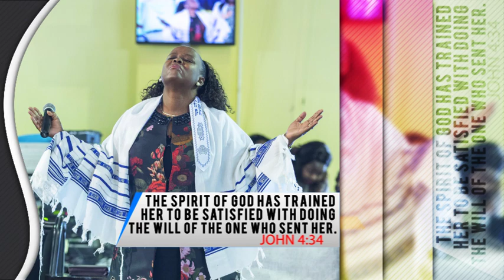Happy Birthday Pastor Mukhuba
IS THIS TRUE OF HER OR NOT?

“Strength and honor are her clothing; (Thank you Lord for strengthening her and for honoring her).
She shall rejoice in time to come. She opens her mouth with wisdom, And on her tongue is the law of kindness. (This we have all experiences).
She watches over the ways of her household, (Mukhuba, Unity, and the entire UBN community).
And does not eat the bread of idleness. ( a workhorse indeed)
Her children rise up and call her blessed; (Yes, we do).
Her husband also, (Professor Mukhuba) and he praises her: “Many daughters have done well, But you excel them all.” Charm is deceitful and beauty is passing, But a woman who fears the LORD, she shall be praised. Give her of the fruit of her hands, And let her own works praise her in the gates.”
‭‭Proverbs‬ ‭31:25-31‬ ‭NKJV‬‬
HELP US TO WISH PASTOR MUKHUBA A HAPPY GOLDEN JUBILEE!